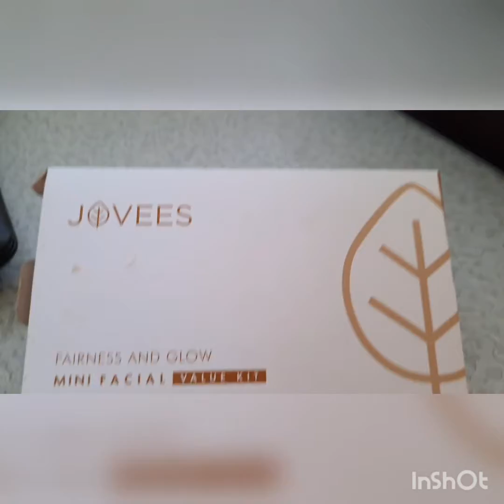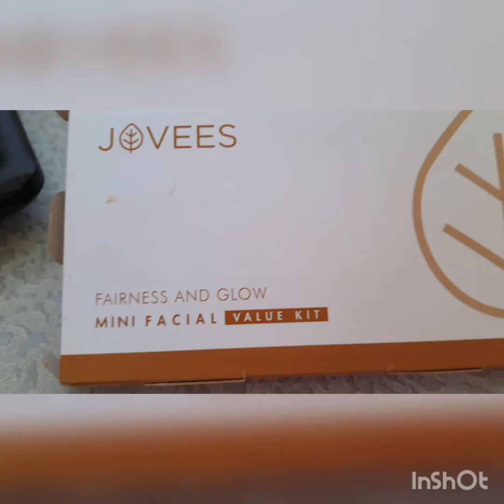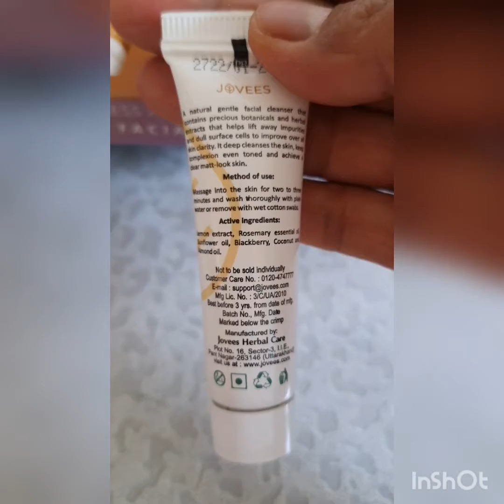Best facial kit | Asaani se ghar bethe kare parlour salon vala Facial